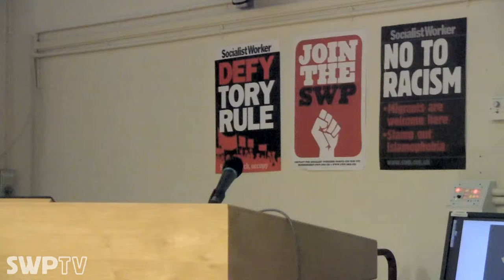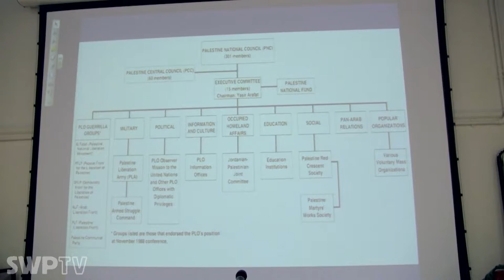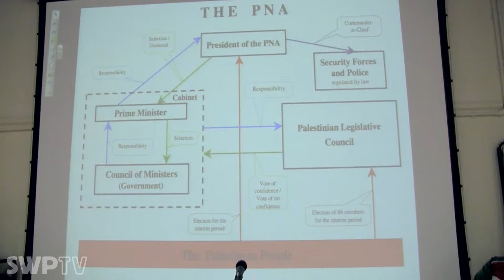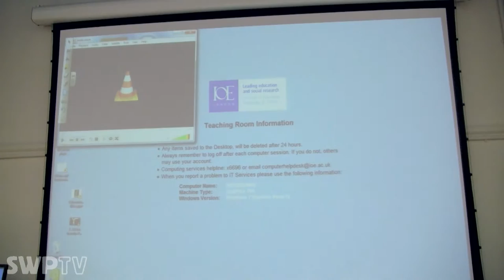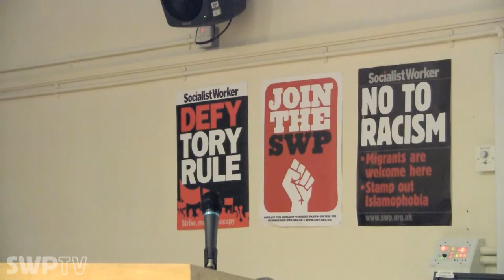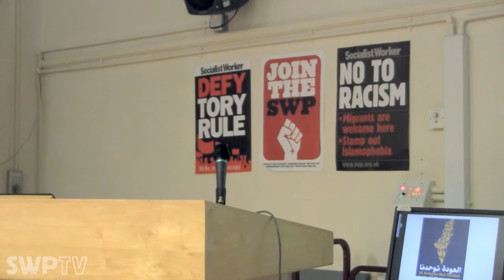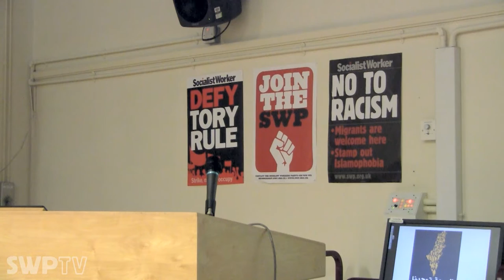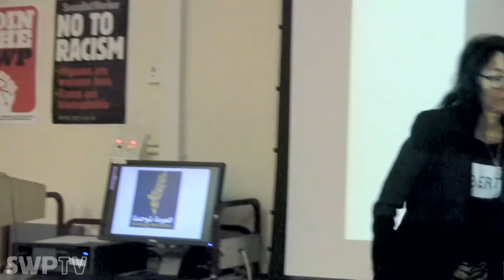What is the future of the Palestinian revolution - Karma Nabulsi & Tom Hickey